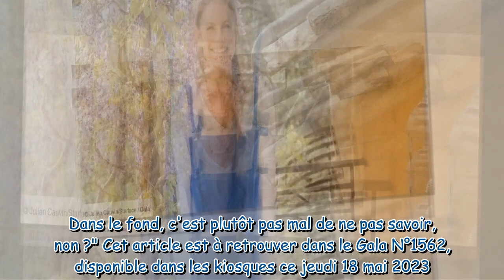Astrid Veillon : « Je suis une mère louve et je l'assume »